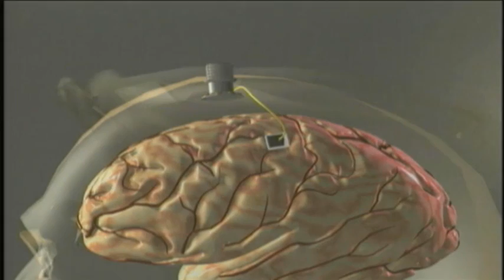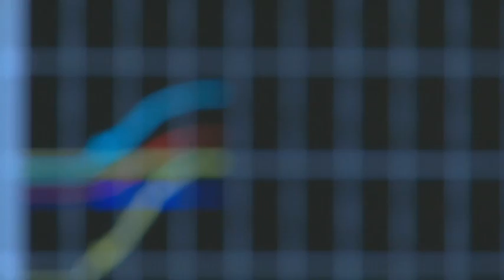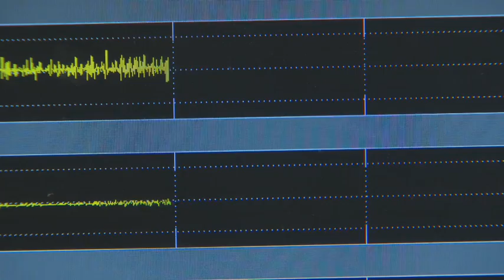Erwin-Schrödinger-Preis 2012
Assistenzrobotik: Beweglichkeit für Querschnittsgelähmte
Der Erwin-Schrödinger-Preis 2012 (seit 2023 High-Impact-Award) geht an: Prof. Patrick van der Smagt, DLR, und Prof. John P. Donoghue, Brown University.
Video: Helmholtz-Gemeinschaft